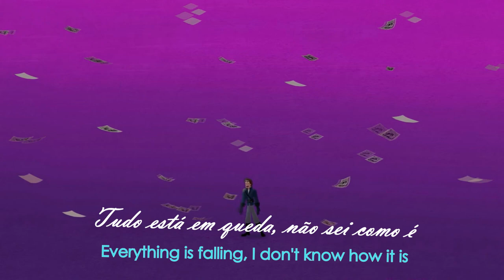Tangled Tv Series | Everything I Ever Thought I Knew (Eu. Portuguese) Subs & Trans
Singer: Henrique Feist
! There's a mistake between 0:49-0:53, it's not -Quem- but - Que-, in the portuguese lyrics! But the translation is the one I wrote.